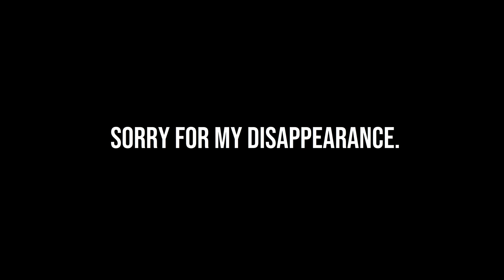2019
hey i changed my channel name from "hoodie" to "peet"

song: 12 - the 1975